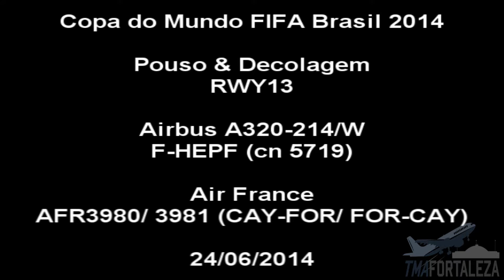[SBFZ/ FOR] Copa do Mundo 2014 - Pouso & Decolagem RWY13 Airbus A320 F-HEPF Air France 24/06/2014